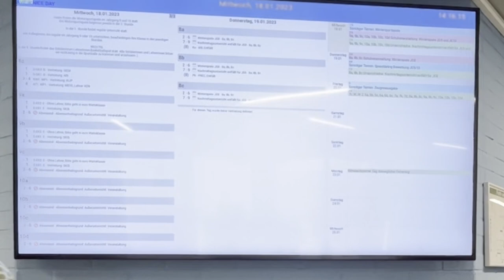Die SKS Blomberg (2023)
Imagefilm zum Tag der offenen Tür 2023

Durch das Video führen Jolie und Niklas.

Die SKS Blomberg hat aktuell etwa 500 Schüler*innen und ermöglicht alle Bildungsabschlüsse der Sekundarstufe I unter einem Dach.
Damit bildet sie alle Jahrgänge der Sekundarstufe I (Jahrgänge 5 bis 10) ab.

Unsere Schule bereitet die Schüler*innen sowohl auf eine Ausbildung gezielt vor als auch auf den Übergang in die Oberstufe und somit den Erwerb des Abiturs.
Durch individuelle Förderung und Unterricht in differenzierten Kursen ermöglichen wir unseren Schüler*innen im Laufe ihrer Schullaufbahn den individuell bestmöglichen Abschluss.

Unsere Schule bietet den Schüler*innen darüber hinaus im künstlerischen, sprachlichen und sportlichen Bereich vielfältige Möglichkeiten für eine umfassende Persönlichkeitsentwicklung.

Die SKS Blomberg ist neben der Pestalozzischule und dem Hermann-Vöchting-Gymnasium einer der drei weiterführenden Schulen in Blomberg.